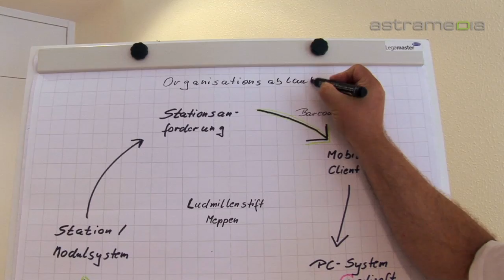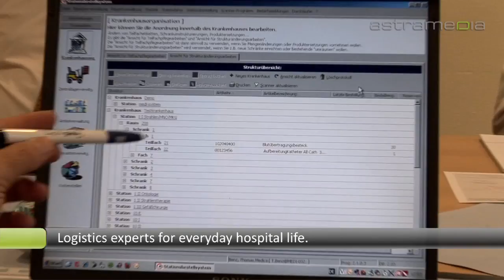medisoft-logistik GmbH - Ganderkesee/ Berlin - Freight forwarders, forwarding company, movers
medisoft-logistik GmbH delivers custom-made complete solutions for internal workflow processes in hospitals. The effort of the clinic personnel is considerably reduced and thereby costs are saved too.

medisoft-logistik GmbH
Alter Postweg 12, 27777 Ganderkesee

Mühlenweg 42, 12589 Berlin

Freight forwarders, forwarding company, forwarding logistics, movers, moving company, cabinet, order management, station, software, hospital, enterprise, IT, logistics, online service, online updates